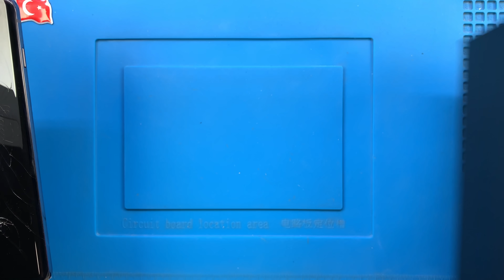Samsung Galaxy S10 Ekran Değişimi 🇹🇷 | SM-G973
Samsung Galaxy S10 ekran değişimi nasıl yapılır Youtube kanalımıza yüklemiş olduğumuz bu video ile detaylı bir şekilde izleyebilirsiniz.

Samsung Galaxy S10 ekranı kırıldı ise profesyonel SAMSUNG teknisyenlerimiz tarafından ekran değişimi yapılmasını sağlayabilirsiniz.

Adres: Fahrettin Kerim Gökay Caddesi No:33 Kadıköy / İstanbul

Samsung Galaxy S10 ekran değişimi alanında uzman ve tecrübeli SAMSUNG teknisyenlerimiz tarafından, tamamen statik elektrikten arındırılmış, periyodik olarak sterilize edilen, 7/24 güvenlik kameraları ile denetim altında tutulan teknik servis odamızda özel üretim teknisyen ekipmanları kullanılarak yapılmaktadır.

Samsung Galaxy S10 (SM-G973F) ekran değişimi süresi teknik servis adresimize geldiğiniz taktirde ortalama 1 saat iken, 2 taraflı ücretsiz kargo gönderim hizmetimizden faydalanıldığında ise 3 (üç) iş günüdür.

1. Bilgileriniz silinmez. Telefon sıfırlanmaz.
2. Telefon ekran performansı yani dokunmatik hızı - hassasiyeti ve ekran parlaklığı - çözünürlüğünde herhangi bir değişim yaşanmaz.
3. Orjinal Samsung Galaxy S10 Dynamic AMOLED ekranı kullanılır.
4. Ekran değişimi sonrasında cihazınızı dilediğiniz kadar inceleme, herhangi bir tereddüt ya da beğenmeme durumunda ücret iadesi alma hakkınız bulunmaktadır.
5. Ekran kırılmasının önüne geçebilmek amacıyla telefonunuza kırılmaz cam koruyucu ücretsiz olarak takılır.
7. Garanti süresi içerisinde ekran ile ilgili kullanıcı hatası dışında karşılaşılan teknik sorunlar ücretsiz olarak SAMSUNG teknisyenlerimiz tarafından çözüme kavuşturulur.

Samsung Galaxy S10 ekranı kırıldı, dokunmatik basmıyor, ön camı çatladı, ekrana görüntü gelmiyor, iç ekranda mürekkep akması tarzında mor - siyah lekeler oluştu ise yaşanılan bu sorunun teknik servisimizde çözüme kavuşturulmasını sağlayabilirsiniz.

Samsung Galaxy S10 ekran değişiminin yanı sıra servisimizde;

hizmetleri de sunulmaktadır. Yaşadığınız sorun hakkında servisimizin müşteri temsilcisi hattını aramanız ya da buradaki yorum alanından yazmanız yeterlidir.